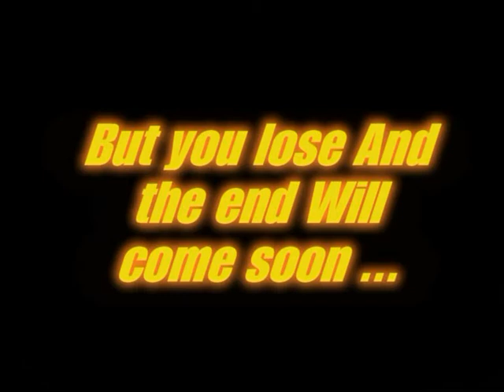Gangters Life - Mobsters my world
This is a story about the life of mobster - Mobsters my world